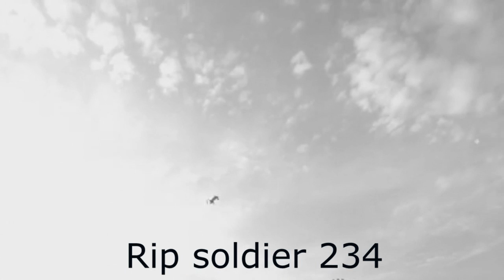Glitch_alliance.jpg(FIXED see description for info)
this was a weird bug i discovered in the game i`m developing with some friends.

wheels are dangerous kids!

DO NOT TOUCH!!!

MAY COUSE HIGH ALTITUDES AND SEVER BODY proportions and broken bones!